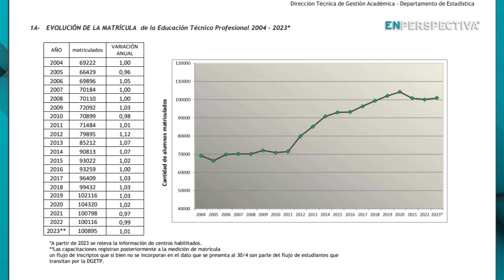UTU implementa la transformación educativa: ¿Cuál es su peso en la oferta educativa de Uruguay?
¿Cuánto conocen de la UTU? ¿Saben cuál es su peso en la oferta educativa de Uruguay?

Esta institución tiene más de 100.000 alumnos, más de 300 centros educativos y más de 600 cursos y carreras, muy vinculados al mundo del trabajo. Y este año la oferta seguirá diversificándose.

A partir de marzo la UTU implementará los cambios dispuestos en la transformación educativa para bachillerato. Esos cambios no están exentos de polémica. Pero también en la nueva grilla de bachillerato habrá nuevas propuestas relacionadas con las innovaciones más recientes, por ejemplo inteligencia artificial e hidrógeno verde.

Además, en este año lectivo se van a inaugurar obras importantes.

Por ejemplo, UTU se hará cargo de unas 50 cabañas en las termas de Guaviyú, donde se podrá estudiar hotelería.

Vamos a sumergirnos en la UTU y las novedades que trae para este año.

Conversamos En Perspectiva con el director general, Juan Pereyra.